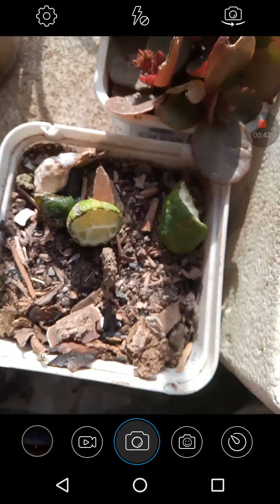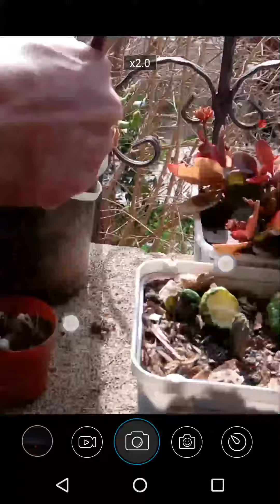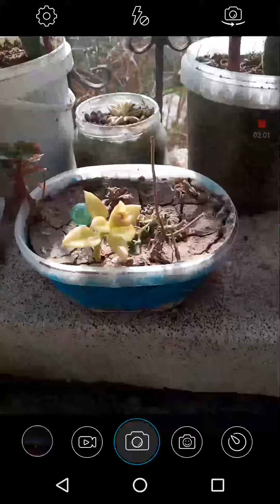kaktüs nasil ekilir (hepsini ektim)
cok emeksiz ekilir cok su vermeniz gerekmez